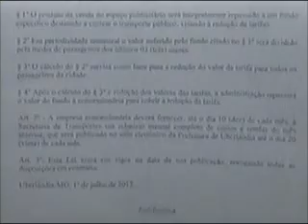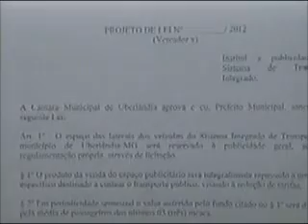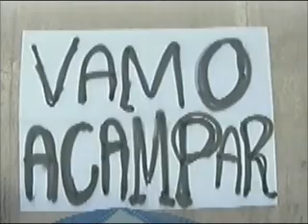Vereadores de Uberlândia recebem proposta para tarifa zero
Reportagem de Vinicius Lemos com imagens de Mauricio Florentino para o Jornal da Vitoriosa e Portal Uipi